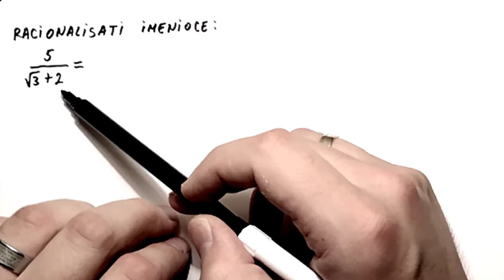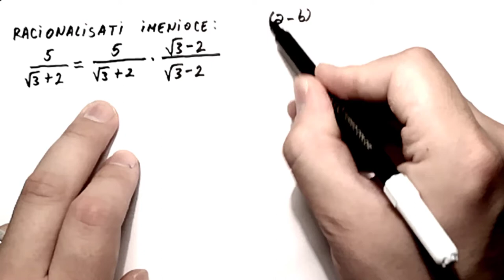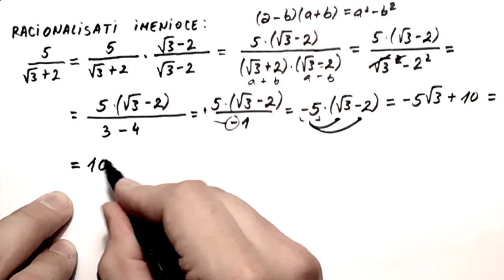Racionalisati imenioce. Racionalizacija nazivnika. Racionalisanje imenioca razlomka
U ovoj lekciji kroz jedan jednostavan primer objasnjavamo racionalisanje imenioca.